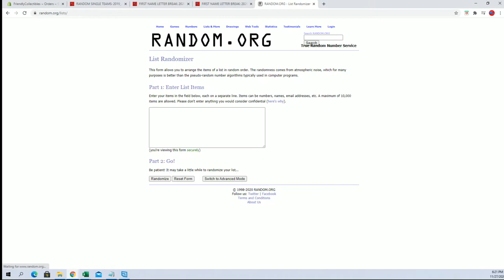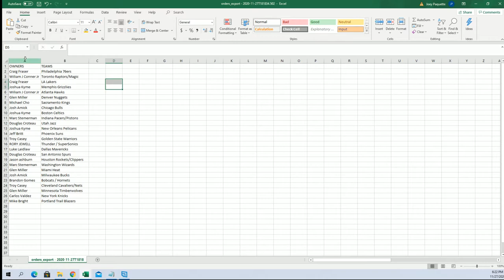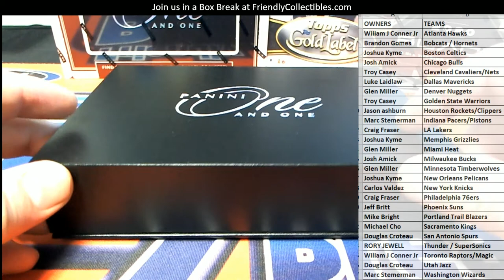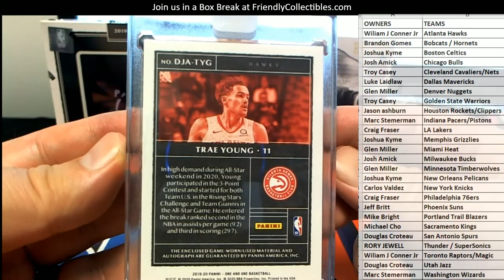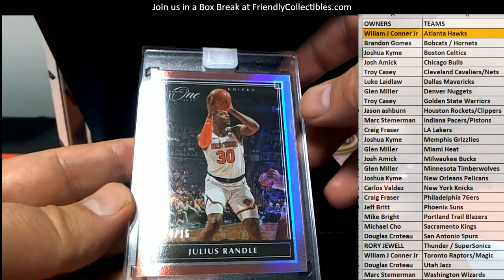2019 20 Panini One and One Basketball ID 1920PANONE101